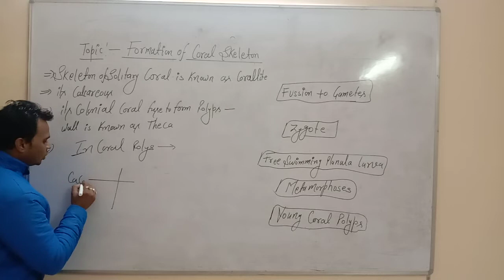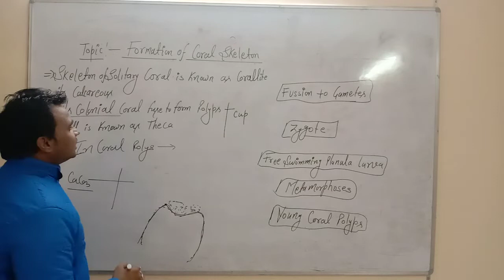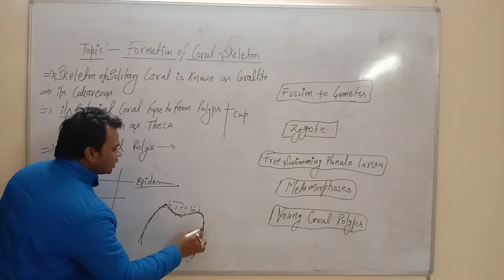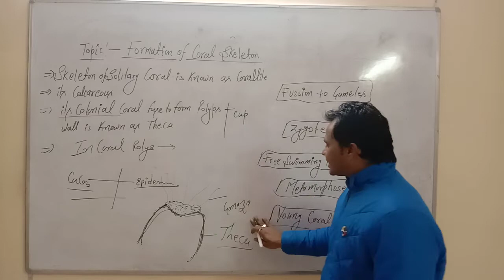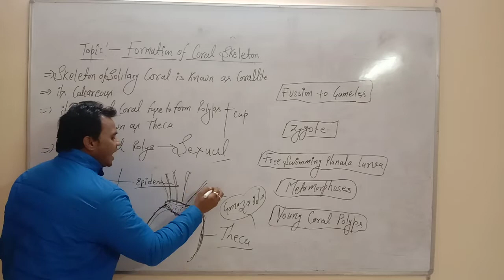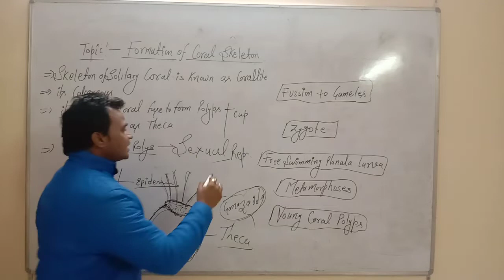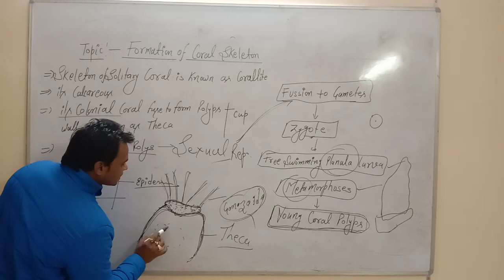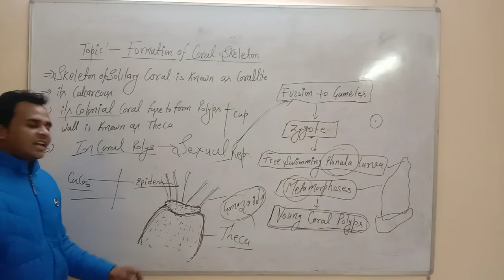Formation of Corals Skeleton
M.Sc Final Year, B.Sc (Hons) 3rd Year for MJPRU Bareilly/ AKTU